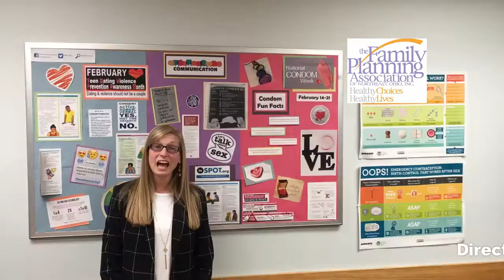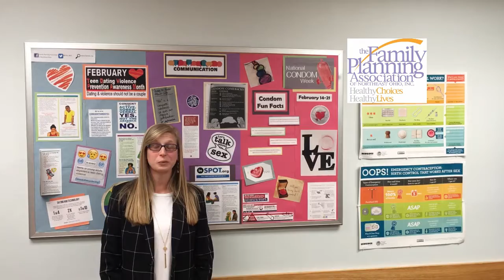Family Planning Association of NEOhio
Join us for this week's MembershipShowcase at the Family Planning Association of NEOhio.